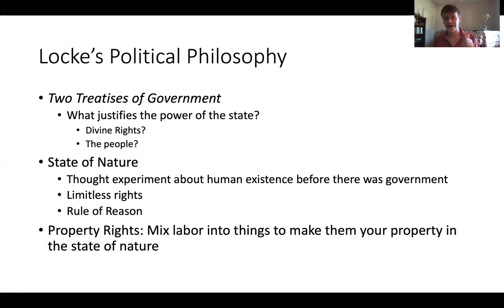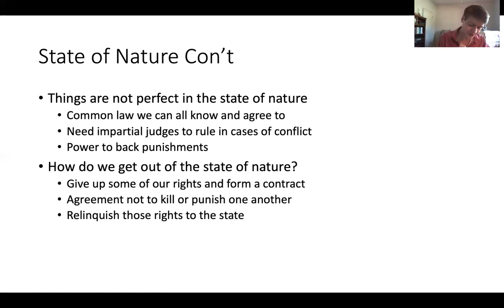Locke's Political Philosophy